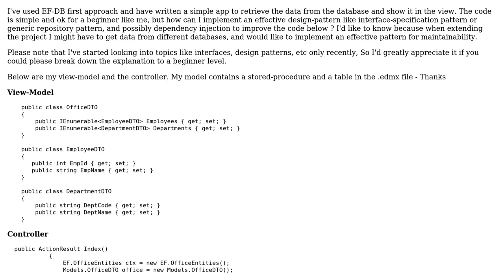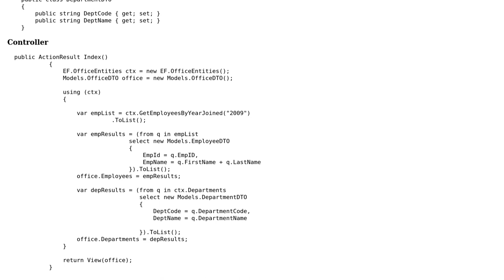How can I implement the generic repository pattern and improve the performance for the code below?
With thanks & praise to God, and with thanks to the many people who have made this project possible! | Content (except music & images) licensed under CC BY-SA | Music | Images & others | With thanks to user Robert Wagner user Ren user Heslacher and the Stack Exchange Network Trademarks are property of their respective owners. You are responsible for your own actions.